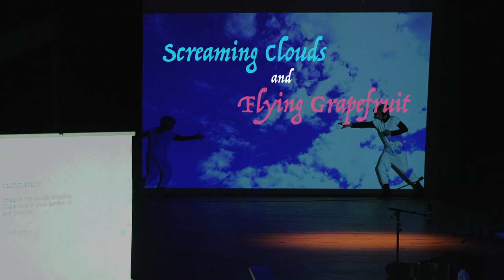Screaming Clouds and Flying Grapefruit | TRAILER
Screaming Clouds and Flying Grapefruit
with Poems from "Grapefruit" (1964) by Yoko Ono

Live at Schwere Reiter Munich, Germany
(world premiere, 18 November 2023)

Concept & Music: Masako Ohta
Performance: Judith Huber, Olaf Becker, Masako Ohta
Light Design: Martine-Nicole Rojina
Outside Eye: Martin Kindervater

Produced and supported by PATHOS München e.V.

Funded by Musikfonds e.V.